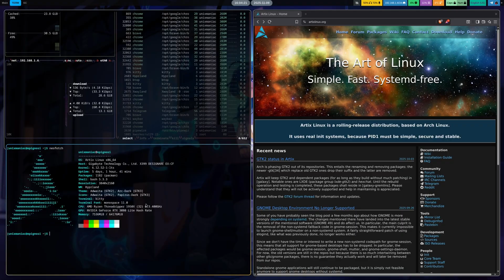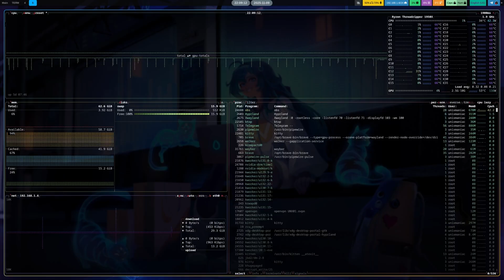I Deleted Windows This Is What Happened Next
I deleted Windows completely and switched to Linux. After Windows 11 tried to upload my files to OneDrive without consent, I made the switch. Here's what happened when I chose Artix Linux (Arch-based without systemd) and the critical choice every new Linux user faces on day one.

In this video, I explain the spectrum of Linux distributions using a simple analogy: renting vs. owning your home. From beginner-friendly options like Ubuntu and Mint to advanced builds like Arch and Artix—you get to decide how deep you want to go.

Whether you're a complete Linux beginner coming from Windows or an experienced user exploring alternatives, this video breaks down the philosophy behind the choice.

⏱️ CHAPTERS:
0:00 - I Deleted Windows and Switched to Linux
0:51 - The Critical Choice on Day One
1:51 - Ubuntu vs Arch: Move-In Ready or Build-It-Yourself?
2:45 - I Chose Artix Linux (Arch Without Systemd)
3:12 - What Really Happened After Deleting Windows

🔐 EPISODE 3: I Fired My Password Manager

🎯 WHAT'S NEXT:
This is Part 2 of my digital sovereignty series. Upcoming videos cover tuning my desktop (Hyprland + Artix), building my own cloud storage and email server and many more.

📍 ABOUT ME:
14+ years remote work veteran. Currently in Thailand. Building a self-sufficient digital life from the ground up after failure.

This channel shares personal experiences and opinions. It is not financial, medical, or legal advice. Always consult with qualified professionals for any health, financial, or personal decisions.